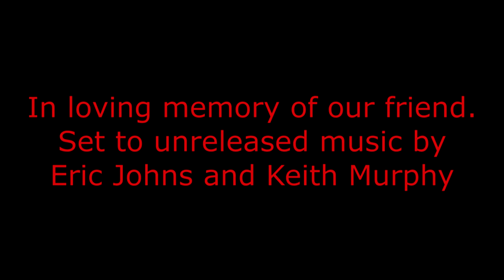Eric Johns and Keith Murphy - Waves (Eric Johns Memorial)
A tribute to the amazing singer songwriter Eric W Johns. Eric Johns - Lead Vocals. Keith Murphy- Guitar, Bass, and Mandolin. Special Thanks to @elizaray for the backing vocals